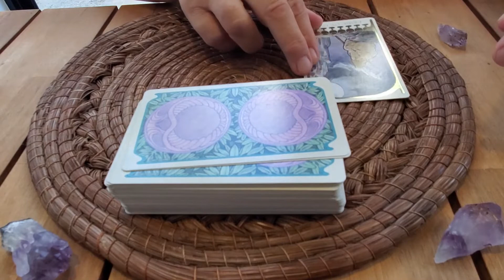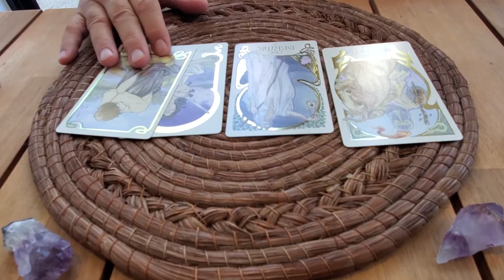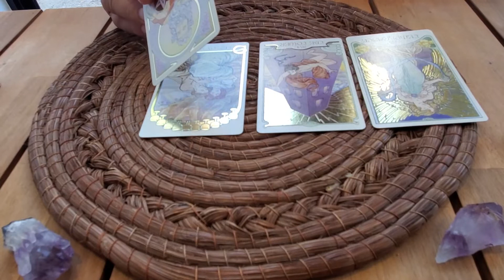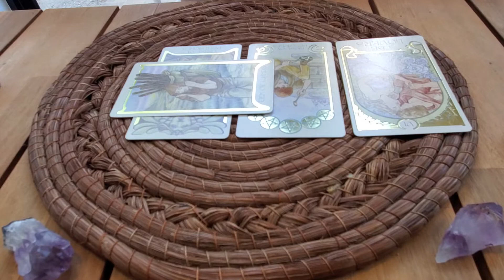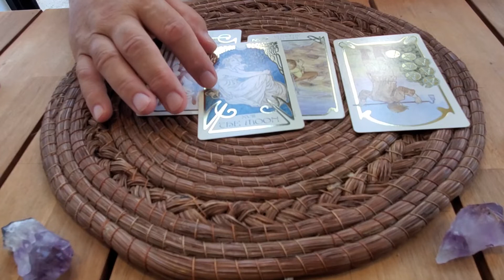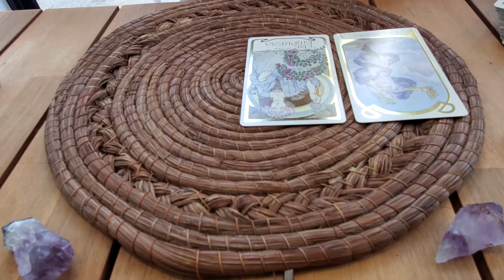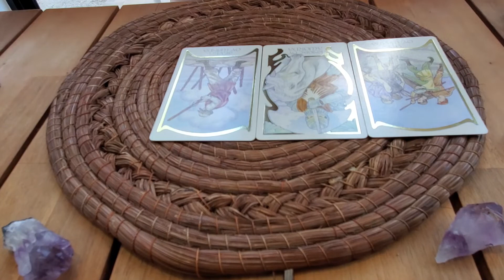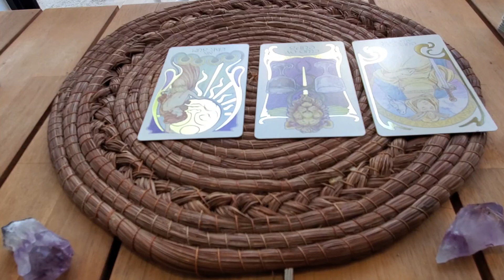Daily Tarot Love Reads 💘 for May 29th 2021: "The Morning Quickies"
Aries 00:00
Taurus 3:59
Gemini 7:08
Cancer 10:34
Leo 13:33
Virgo 17:19
Libra 19:39
Scorpio 23:26
Sagittarius 27:12
Capricorn 30:17
Aquarius 33:32
Pisces 37:12

For more information about us or to communicate or to book a personal tarot or astrology reading please go to our

Monday-Saturday The Morning Quickies Love readings with Saturday being The Weekend Quickies. We do one sign per day singles and couples reads, The Heart Spread and the Four Pillars, cycling through all twelve over each two week period and reading for now for the 1st and 2nd half of each month.
Week 1 -                              Week 2
Monday: Aries                    Monday: Libra
Tuesday: Taurus                Tuesday: Scorpio
Wednesday: Gemini          Wednesday: Sagittarius
Thursday: Cancer              Thursday: Capricorn
Friday: Leo                          Friday: Aquarius
Saturday: Virgo                  Saturday: Pisces